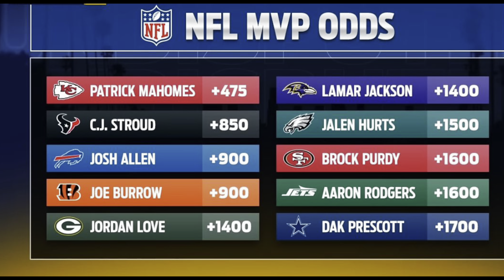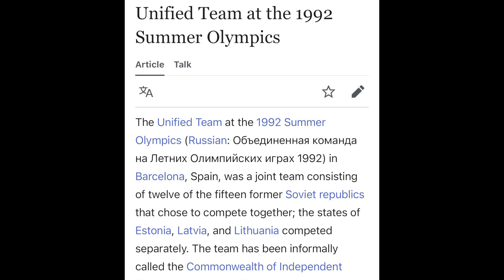2024 Team USA V Dream Team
On Episode 163 Brown & Vito Discuss & Debates Jordan Love & Tua’s New Contracts, Vegas 2024 NFL MVP Odds, Trouble In Dallas & San Francisco, CJ Stroud Jordan Love Hype, Team USA/Dream Team Comparisons, Current NBA/NFL Comparisons, Celtics & Sixers Pay Roll, NBA’s Final Season On TNT, Bud Crawford, Errol Spence, Devin Haney, Ryan Garcia, Danny Garcia V Erislandy Lara & More…

0:00-Intro
1:13-Jordan Gets Love
4:37-2024 NFL MVP Odds
12:14-Dak Prescott Or CeeDee Lamb
14:16-Dallas Cowboys Or San Francisco 49ers
16:29- CJ Stroud V Jordan Love
17:44-Team USA/Dream Team Comparisons
22:59-Current NBA/NFL Player Comparisons
28:35- Celtics V Sixers
35:43-NBA On TNT’s Final Season
38:46-Bud Crawford Future
41:36-Errol Spence Still Punch Drunk
42:18-Devin Haney Ryan Garcia 2
43:28-Danny Garcia V Erislandy Lara
45:34-Outro

Call Em A Oouuber Shirts Available In All Colors & Sizes... Hit Us Up For Details.